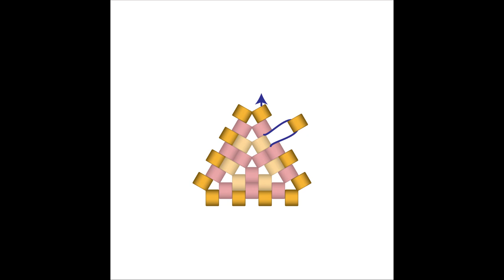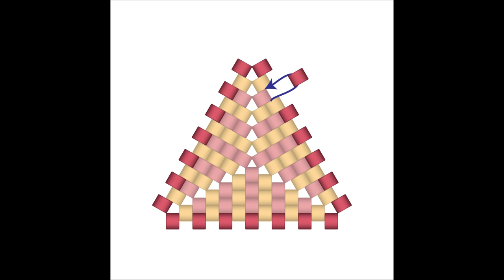Contemporary Geometric Beadwork: How To Make A Peyote Triangle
Julia Pretl animated the process of building a peyote-stitched Triangle for the Contemporary Geometric Beadwork Open Source Library.

You can choose to reinforce the center start with a few passes (or a knot, if that's your style) or you can wait to do that later when you finish. If you like your triangles energetic, springy and cupped, by all means make a snug start. If you like them flatter, leave the start thread loose and tighten it to your liking later before weaving in.

Weave in the starting thread and your working thread after your triangle is the desired size, and consider reinforcing the edge with a final pass of thread through the last two rounds if you want it to be sturdy and stand up to play.

The "step-up" (moving from one finished round to the next) is beautifully illustrated here- pay attention to the final stitch of each round - to finish each round, you pass through two beads, which puts you in position to begin the next round.